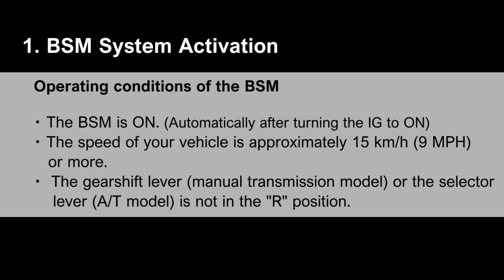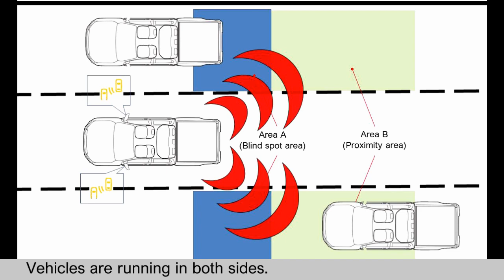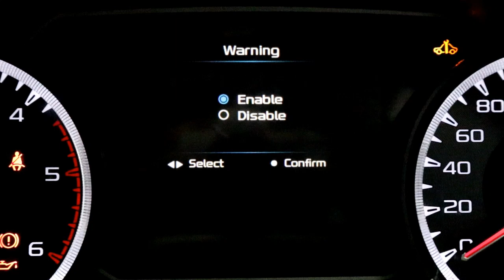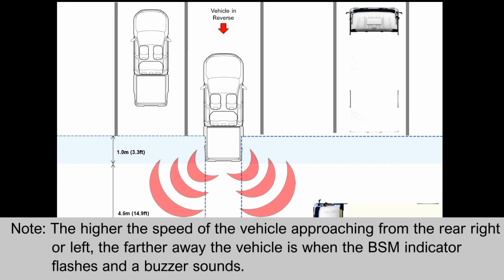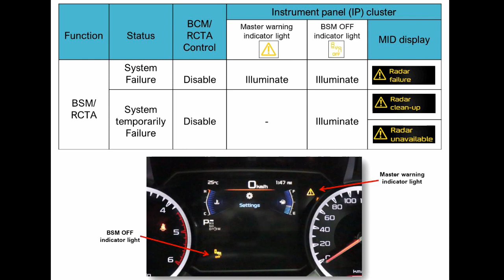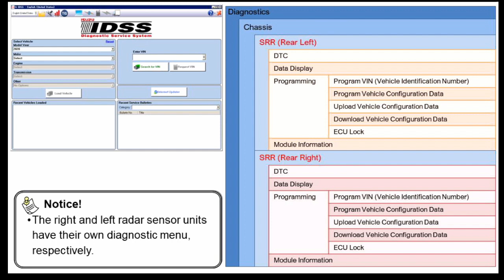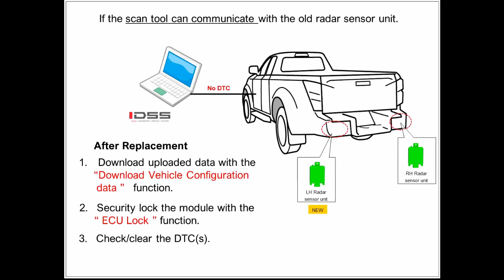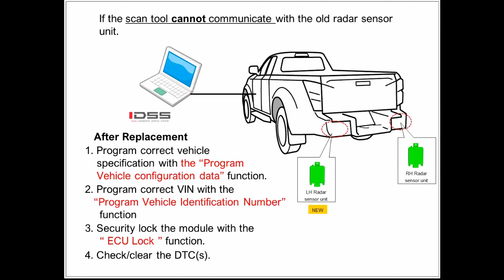ISUZU DMAX | RG01 | SHORT RANGE RADAR SYSTEM (SRR)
Short Range Radar system are new features at Isuzu Dmax RG01